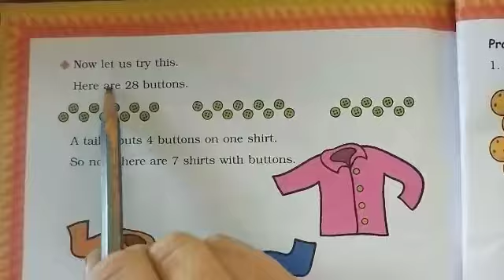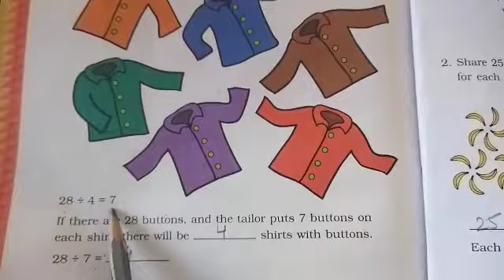Std-3// Maths//L -12 Can We share? // Explanation// pg-168